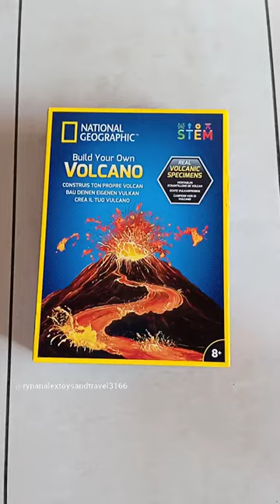NATIONAL GEOGRAPHIC Build Your Own Volcano